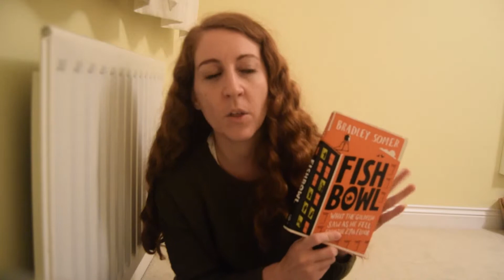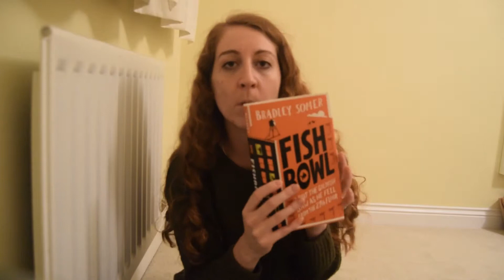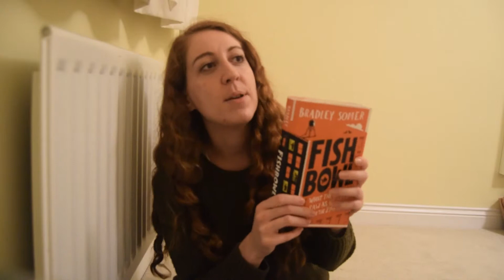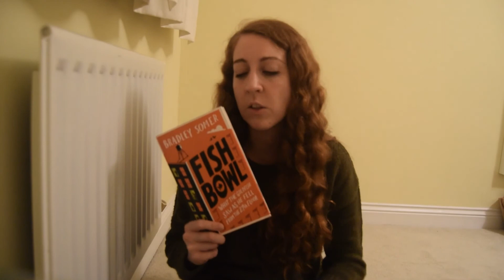Book 37 of 2019 ~ Fishbowl ~ Bradley Somer ~ Book Review